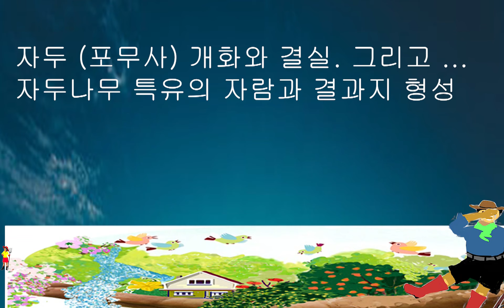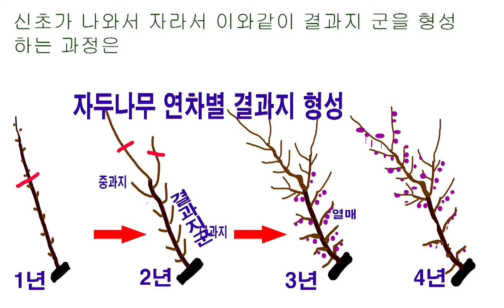자두(포무사) 개화 결실, 그리고 자두나무 특유 자람과 결과지 형성 영상Plum tree flowering and branch growth properties スモモ開花との育つ性質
자두 전정을 하든, 자두나무 수형을 잡든, 자두나무를 가꾸든, 자두나무 특유의 가지 자람 습성과 결과지 형성 과정을 모르고는 곤란할 것입니다. 이 영상은 그러한 자두나무 재배를 위한 기초 자료를 제공할 것입니다.